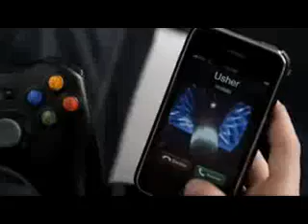Justin Bieber- One Time Official Video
Music video by Justin Bieber performing One Time
with JB & Corron [Producer], C. "Tricky" Stewart [Producer], Kuk Harrell [Producer], Andrew Listermann [Video Producer], Vashtie [Video Producer]